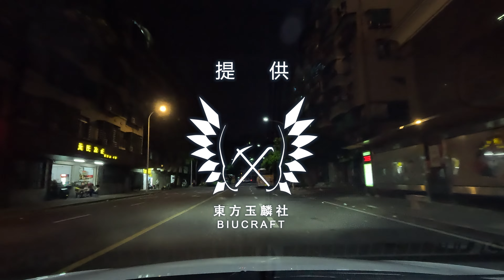【公路POV】夜行汕头市滨海大道 ~ 2倍速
去小公园玩顺带录了一个